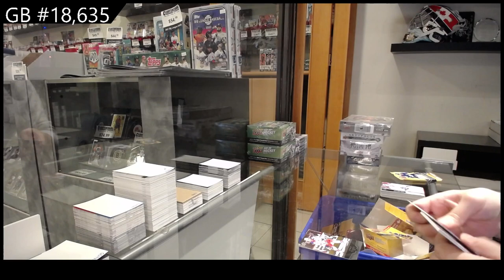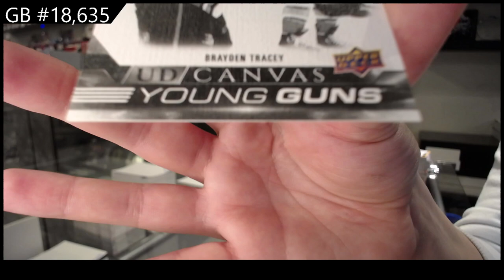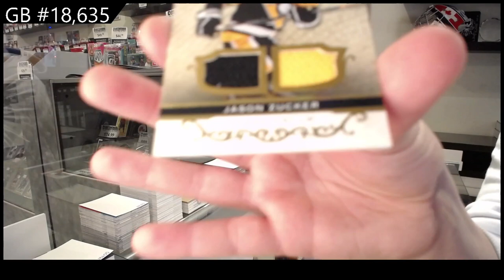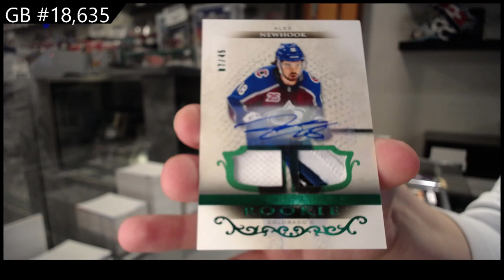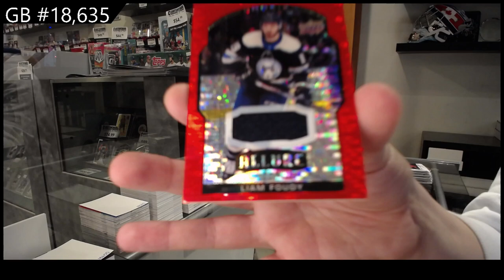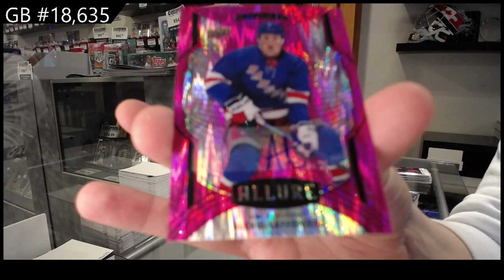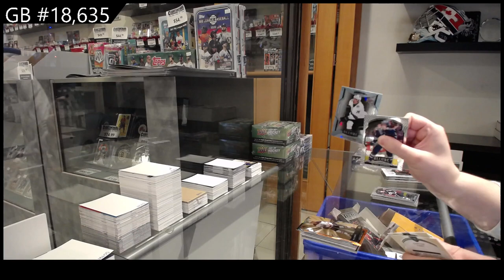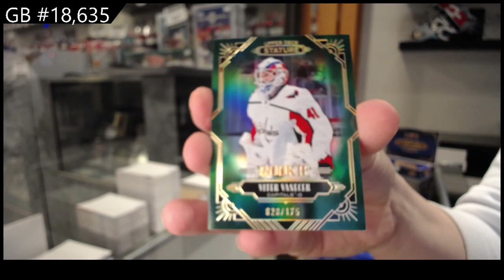5 Box Upper Deck Hockey Break With Stature - C&C GB #18,635